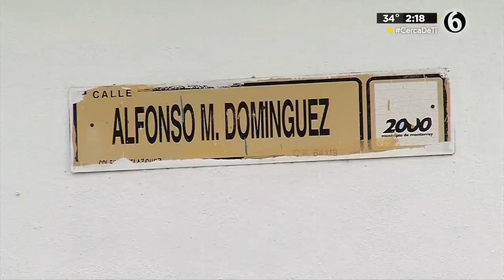Indigente asesina a mujer con un arma blanca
Una mujer fue asesinada por un indigente con un arma blanca en Monterrey. Autoridades detuvieron al agresor.